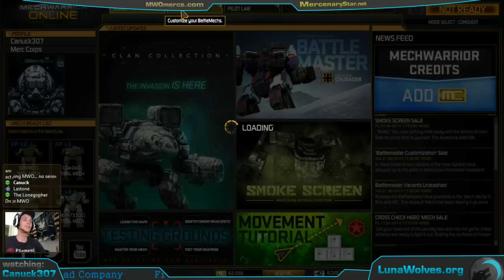Atlas God mode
Not A huge damage showing. But a good run.

8:00 Mark for God Mode!